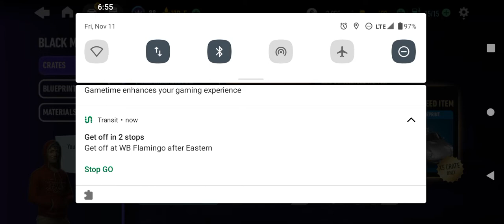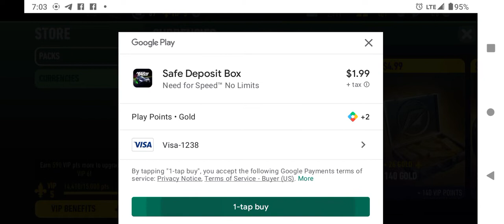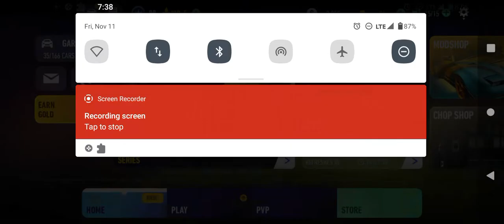NFS No Limits Doppelgänger Live Event Day 4 + Urban Legend Day 5 Part 2, Daily Grind Racing - Ep. 9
Episode 10 and the first parts of the Doppelgänger Day 5 and Urban Legend Day 6 coming soon.

Wife's channel @theajayfiles8700

Formula 1 news and content
 @Driver61  @Formula1  @thejoshrevell  ‎@Matt Amys  @mattp1tommy  @WeAreTheRace  @WTF1official

NASCAR news and content
 ‎@Black Flags Matter  ‎‎@KKB  @MMCS  @NASCAR  @NASCARonFOX  ‎@NASCAR-Xtra  ‎@NFJJ  @thesnakesportstalkshow

Racing Game content
 @aarava  @_AAR  @AR12Gaming  @BlackPanthaa  ‎@TheBoss Gaming   @CamodoGaming  @CaptainPeanut  @CarMighty  @car_pal  ‎@coolkidfrmbx  @diime02  @EvlRabbit07  @FiremonkeysTV  @Turn10Studios  ‎@f1elly  @Goosiest  @GRANTURISMOTV  ‎@Hypekidracer  @JackUltraGamerr  @Jimmy_Broadbent  @jimmybroadbent2  @KuruHS  ‎@Matt212  ‎@MuYe   @NeedforSpeed  @NEEDFORSPEEDX  @Neilogical  @NFSTarTon  ‎@Porsche Princess  @Quadrant  @SHDWSKII  ‎@Shinyodd   @TheSLAPTrain1  @SoundheadEntertainment  ‎@Super GT  @TRNSPRTR

 @abgaminglive  ‎@Angie Gonzalez  @AuthenticallyAnais  @AzzyLand  @BattleRoyaleJokes  ‎@BLACKSTORM MOBILE GAMING  ‎‎@CityPlannerPlays  @Codemasters  ‎@CodeMiko  ‎@CoryxKenshin  @DarkTaurus  @Dawko  @dgzeroes491 @dvfboirecordzltd.2326 @FNG  @GameTheory  @Gamology  @GrayStillPlays  @iHasCupquake  @imlovelylo  ‎@IShowSpeed  @jacksepticeye  @Jelly  @JustGaming1313  @kwebbelkop  @Kwotee  @LazarBeam  @markiplier  @NeebsGaming  ‎@Ninja  ‎@Nintendo of America  @PewDiePie  ‎@PlayStation  @RealCivilEngineerGaming  ‎‎@TheRealGMat  @SEGA  ‎@Send Noobs  @SLAPGaming  ‎@slater  @slogo  @SSSniperWolf  @theftking  @Top10GamingChannel  ‎@Total Gaming  ‎@Xbox  ‎@Zerkaa  ‎@01_Cloudy